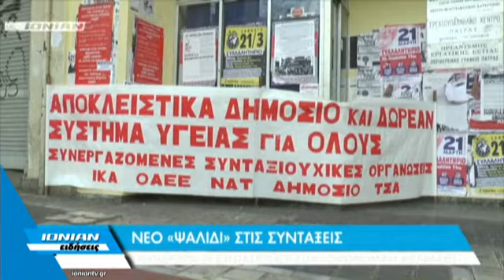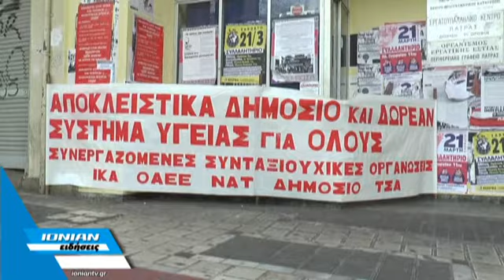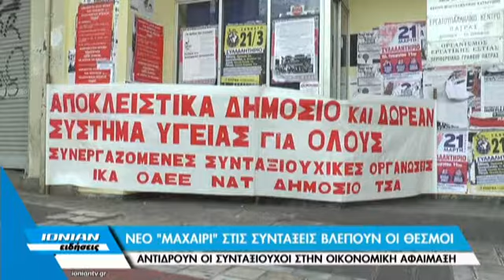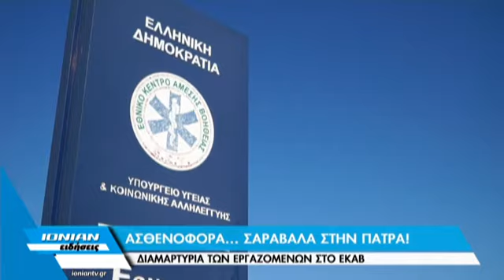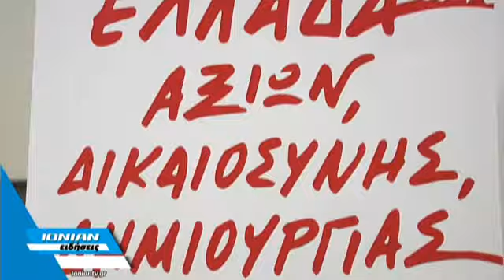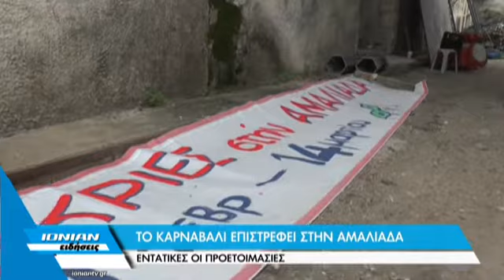Δελτίο Ειδήσεων 18.02.2016